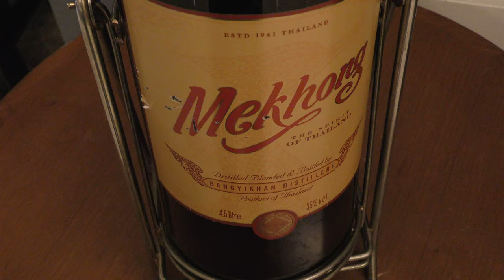Mekhong Night at Suriwongse Hotel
Promotion for Mekhong Rum at Movenpick Hotel, Chiang Mai.